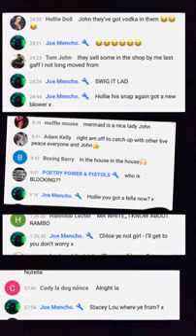BIRKENHEAD HARD LAD, SEX PEST.... BEAST... Joe mencho 🙄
HAVE YOU SEEN THIS ONLINE BULLY?? VIDEO FOOTAGE OF HIM GETTING A HAPPY SLAP SENT TO ME FOR £50 VIA BANK TRANSFER... HE LIKES TO BULLY PEOPLE ONLINE & BE THE BIG I AM!! GUARETEED VICTIM!!